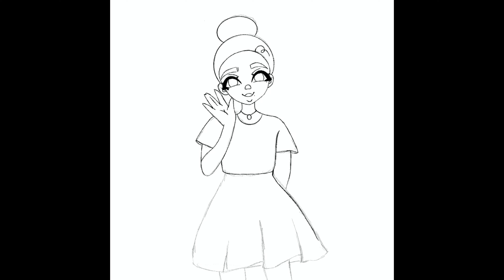Drawing a Cute Girl with Procreate | Sumer Strawbree 🍓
I had so much fun creating this original character!  I'm thinking about making a series with her, but what should her name be?

My mission is to save and improve girls drowning self-esteem through positive affirmations and positive self-imagery.

Girls Self-Esteem has Plummeted:
Take the first step to protect a young girls self-esteem by introducing my positive and self-affirming written affirmations from my Best Selling Coloring Book, "Black, Brown & Beautiful" that can be read aloud daily: Once when waking up and once before bed.

Affirmations are used to rewire a person's mind to affirm positive thoughts about themselves until they become second nature improving their self-image.

Examples: I love myself, I am loved, I am beautiful

HARDWARE
✅ iPad Pro 12.9 (2nd Generation)
✅ Apple Pencil (1st Generation)
✅ OtterBox

drawing
recreating
redrawing
transformation
fun
how to draw
draw
entertainment
black girl art
artist
artwork
sumerstrawbree
procreate
procreate speed drawing
procreate drawing
procreate iPad Pro
figure drawing
digital
tik tok art
iPad Pro
Apple Pencil
black girl magic